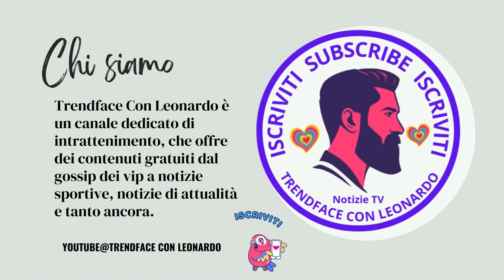Trendface Con Leonardo Video Speciali Per Tutti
Trendface Con Leonardo è un canale dedicato di intrattenimento, che offre dei contenuti gratuiti dal gossip dei vip a notizie sportive, notizie di attualità e tanto altro.
Per vedere tutte le notizie di attualità e pettegolezzi sui VIP, visitate il nostro canale YouTube e il nostro blog per ulteriori contenuti. Siamo anche su TikTok e Twitter.

Cliccate sul pulsante di notifica per essere avvisati dei nostri nuovi video. Grazie

La Mamma 'Insegna' Alla Figlia 12enne a Fare Rapporto S*ssu*le Con Il